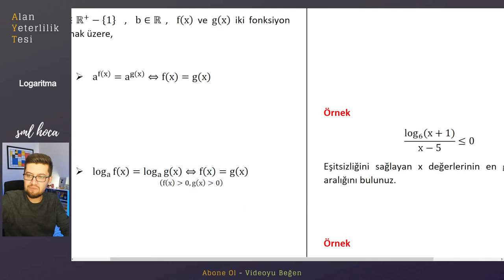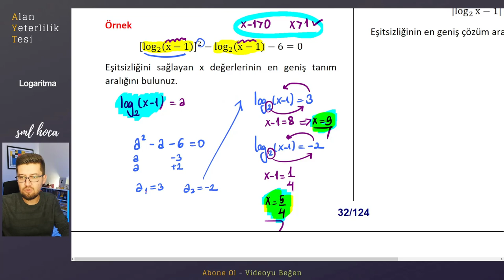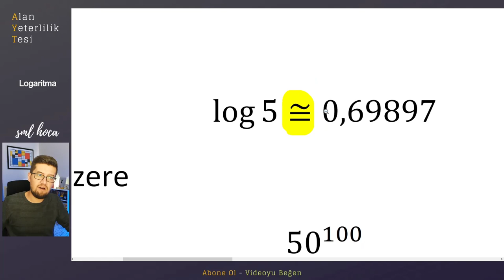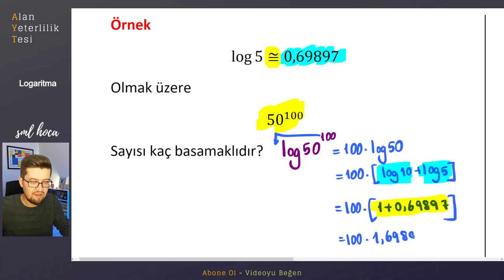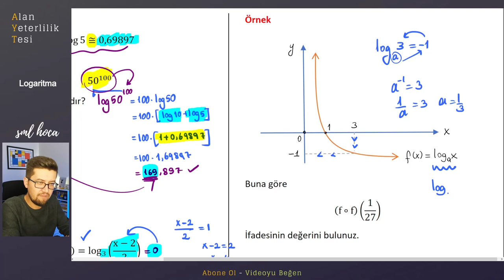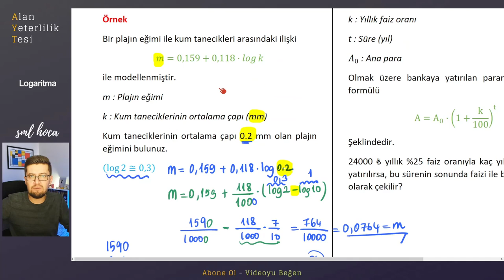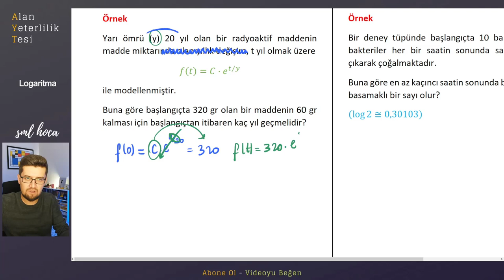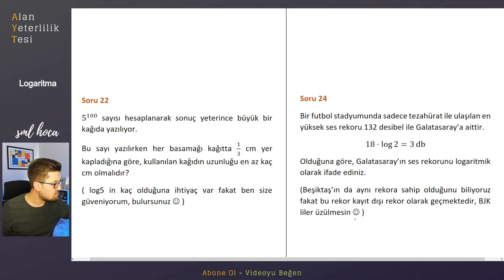AYT KAMP | Logaritma Part - 2